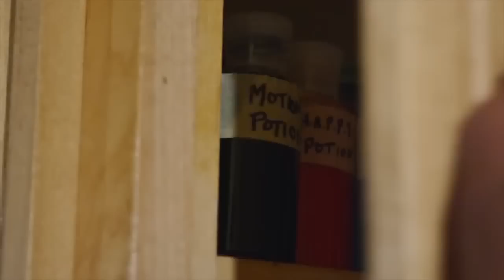patrice wilson exe [h3h3productions]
Welcome to Patrice Wilson's neighborhood.